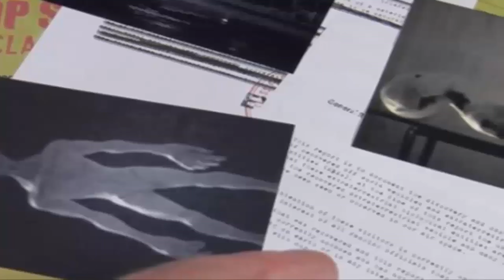Los EXTRATERRESTRES esconden su PLANETA para no ser DETECTADOS!!